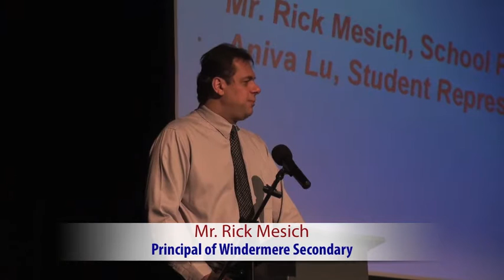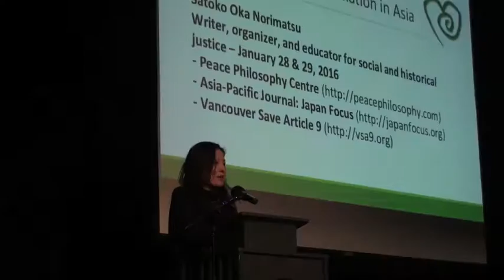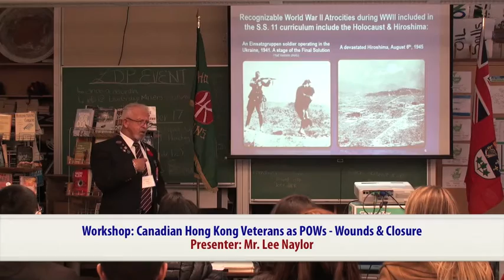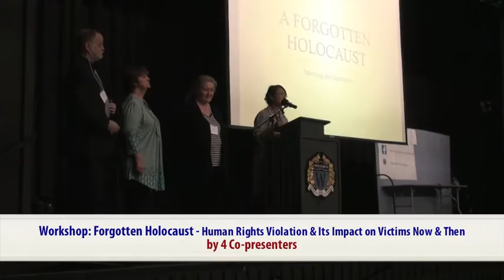IHRDSS at Windermere Secondary in Jan 2016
The Vancouver location 2015/16 International Human Rights Day Student Symposium - Human Rights in the Asia-Pacific 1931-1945 was held on January 28 & 29, 2016 at Windermere Secondary School in Vancouver, BC, Canada.